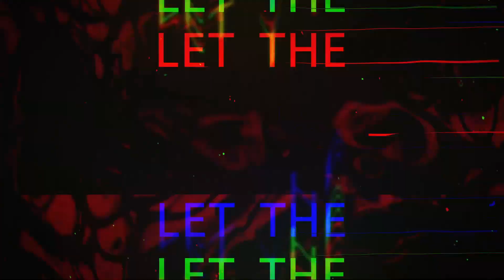BLADE DELAYED? WILL THIS MOVIE EVER HAPPEN?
Welcome to Forgotten Circus!  Movie reviews, TV shows, Breakdowns, Entertainment and more...

"Let the Circus not be Forgotten"

X : @ForgottenCir